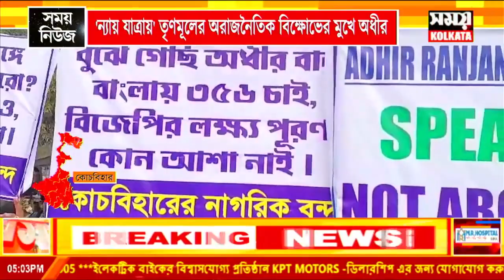'ন্যায় যাত্রায়' তৃণমূলের অরাজনৈতিক বিক্ষোভের মুখে অধীর